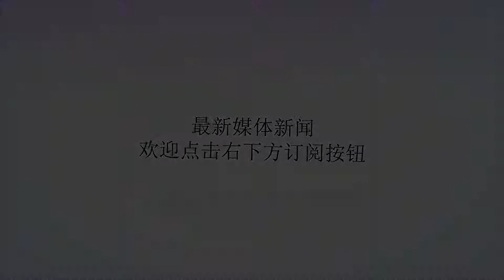悲惨!印度女子被疑杀人 遭暴民殴打全裸游街示众！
谢谢！日前发生一名妇女因被怀疑参与谋杀，还把她衣服脱光示众，此事已惊动印度。据媒体8月22日报道，据英国《镜报》报道，在印度最近发生的一起暴民暴力事件中，一名妇女被殴打、脱光衣服游街。这名妇女居住在比哈尔邦（Bihar），在遭到暴力袭击前，她家的房子已被民众烧毁。暴徒们指责她参与了谋杀19岁的女子维姆莱什·沙阿（VimleshShah）。周一，人们在当地的一条铁路附近发现了维姆莱什的尸体。视频显示，这名女子在大街上被几十名男子剥光衣服裸体示众。暴徒们还放火焚烧了她家附近的几家商店、房屋和车辆。报道称，这一现象在印度时有发生，女子常会被脱光游街作为处罚。当地警方逮捕了15名男子，这名女子目前正在医院接受治疗。警方告诉BBC称，他们仍在调查维姆莱什的死因。